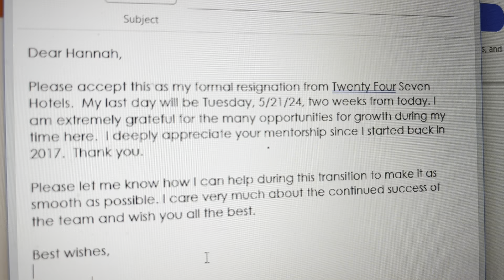🏡 A Roller Coster Ride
Selling this home hasn’t been void of bumps along the road! We captured a few disappointments, Mother’s Day 2024, and more home repairs.